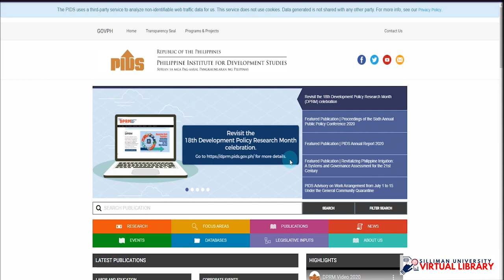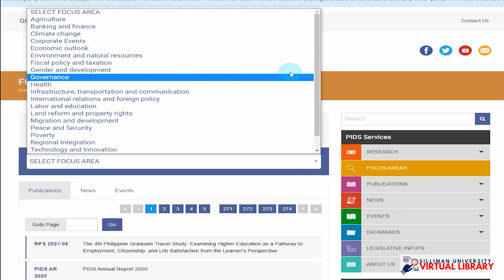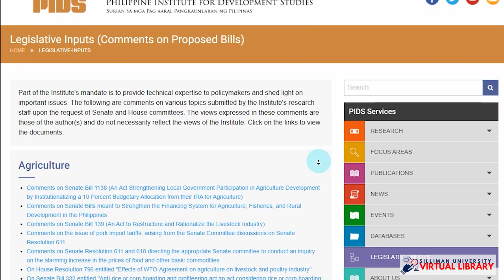Philippine Institute for Development Studies (PIDS) Database Tutorial Video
The Philippine Institute for Development Studies or PIDS serves as the Philippine government's primary socioeconomic policy think tank. Since its establishment, PIDS has been engaged in the conduct of policy-oriented studies to assist policymakers and planners in crafting development policies, plans, and programs that are based on sound research evidence. . The PIDS database is one of the many databases available for researchers in the SU Virtual Library.